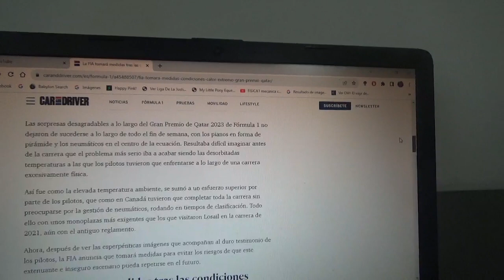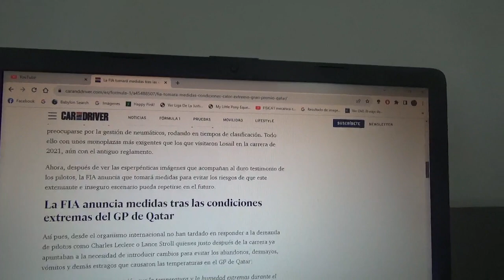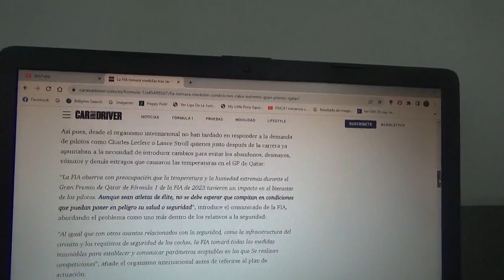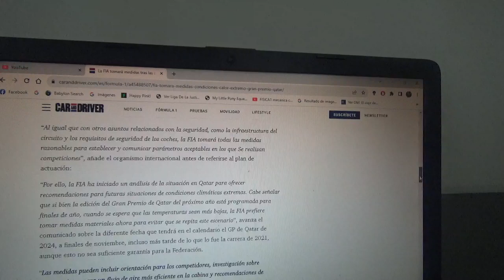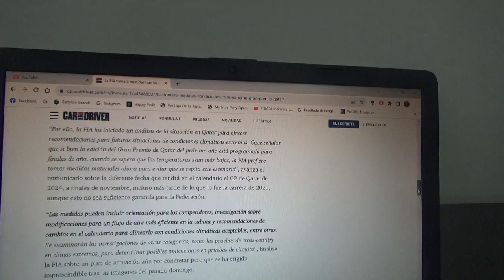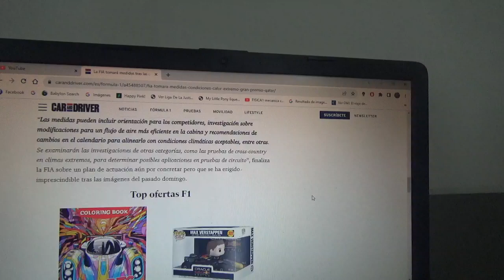La FIA tomará medidas luego del extremo calor del reciente GP de Catar de F1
Mohammed Ben Sulayem anunció nuevas medidas luego de las condiciones físicas extremas de calor que sufrieron los pilotos del Gran Circo en el reciente Gran Premio en Losail